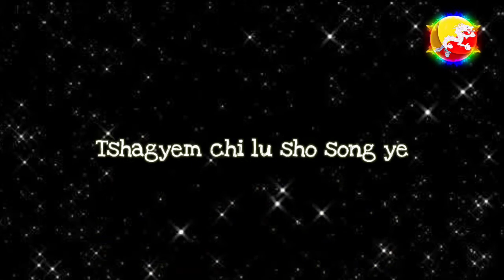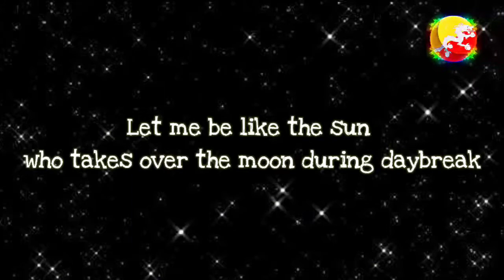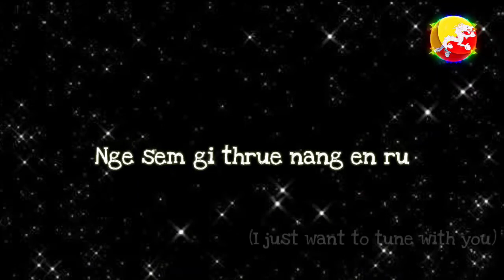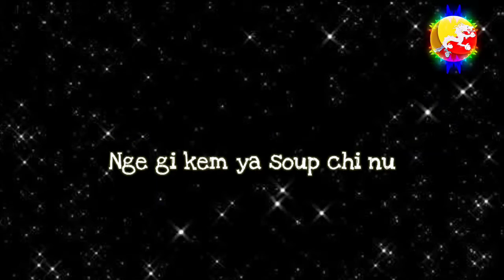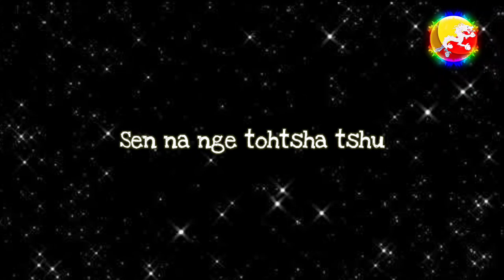SEN NA - Nima Wangyal, Sangay Temphel Ronal & Park Sonam (Lyrics)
Sen na
bhutanese lyrics
Nima Wangyal
Sangay Temphel Ronal
Park Sonam